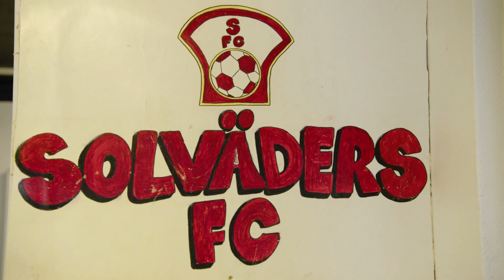Avsnitt 7 - Hanna Ljungberg möter Biskopsgårdens samhällskämpe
Äkta Hjältar är ett initiativ startat av Betsson för att hylla idrottens eldsjälar. Känner du en äkta hjälte? Läs mer och tipsa oss på

I sjunde avsnittet möter vår ambassadör Hanna Ljungberg en riktig samhällskämpe. Hector Valeria jobbar som lärare och fotbollstränare i Biskopsgården i Göteborg och kämpar dagligen för att skapa en trygg miljö och gemensam identitet för områdets ungdomar. När Hanna kliver in i klubbhuset för att hylla Hector kan han inte hålla tillbaka känslorna!

Följ oss på Facebook under namnet Betsson Sverige!